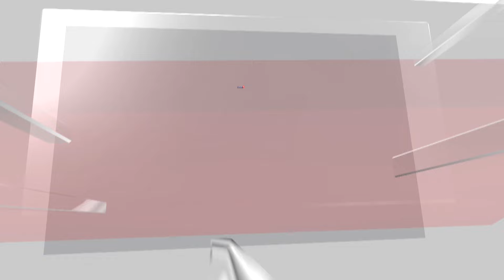Hurricane Milton | Hurricane Milton Closes In On Florida As Thousands Flee | N18G | News18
The attacks on Tuesday came as fighting ramped up across the Palestinian enclave and fresh raids were carried out across the occupied West Bank. The resurgence of violence in the Palestinian territories comes as the world’s attention is drawn to the Israeli military’s assault on Lebanon